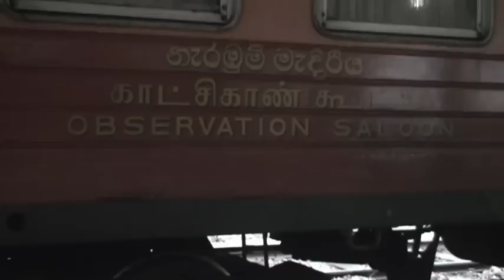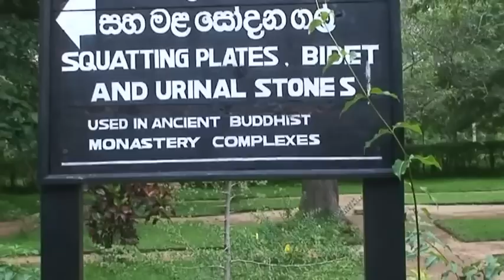Enlightenment, Sri Lanka, Episode 37 SD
We travel to ancient ruins and the holy places of Sri Lanka in search of enlightenment, or the next best thing.

Sri Lanka, Enlightenment Video Details

A month of Sri Lanka seemed idea, especially after Thailand.  The plan was simple. I wanted to do some meditation.  So we visited some ancient ruins and Buddhist temples.

We started out from Colombo, the capital.

We then obtained a car and driver for a few days due to the distances we would need to cover.

First stops Polonnaruva, Gal Vojara to see the Sitting Buddha (15 ft high). We also spent a lot of time sitting at Gal Vojara (Standing Buddha). A good place to think about meditation.

While looking at the Recumbent Buddha, it got me thinking about Siddhartha  (Buddha) who spent many years meditating. The older monkeys seemed ok with this concept but obviously the younger ones felt otherwise. Cristina doesn’t really like monkeys so it was time to go.

Next, Nalanda Gedige Tantric Monument. Not much of a Tantric monument but quite a peaceful place all the same.

The Dambulla Caves Temples are sure to be monkey-free. The site dates back over 2,000 years.  These cave temples also provided refuge in the past. The provided refuge to King Valagamba.

They house 153 Buddha statues, 3 statues of kings and 4 statues of gods (2 of which are Hindu).

Next a visit to the Anuradhapura Complex

We decide to use peddle-power (bicycles) to cover the vast Anuradhapura Complex. One of Sri Lanka’s 3 ancient capitals, starting from the 4th century BC. It covers over 16 square miles. The site houses dozens of monastic buildings.

The Architectural Museum featured Squatting Plates, Bidet & Urinal Stones. Interesting? Maybe a plumber’s favorite museum.

But we came here to see the sacred Sri Maha Bodhi Tree. The story goes that the Buddha found enlightenment while sitting under a tree. Then in 288 BC a branch from that tree was brought to Sri Lanka and planted here. That small branch grew into a large tree, now called the Bodhi tree. The oldest verified tree in the world.

We came to see the tree, the pilgrims and perhaps to find our own enlightenment.

With all this activity, I found enlightenment fleeting. So I did the next best thing. I took 2 leaves that fell from the tree for future contemplation.

It’s a sacred place that welcomes all. Well, everyone except monkeys.